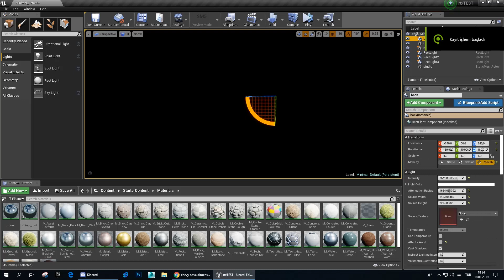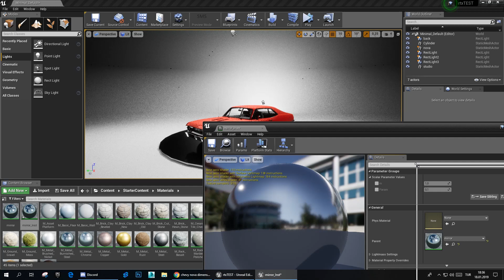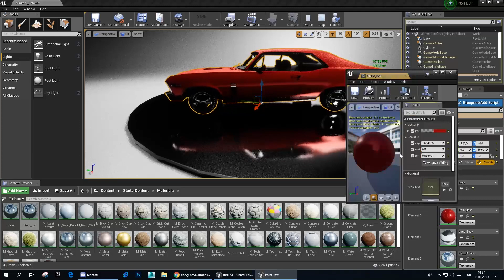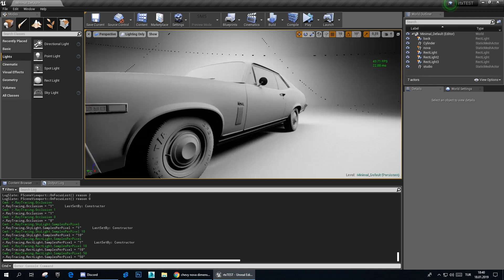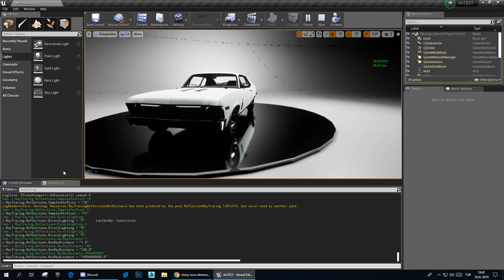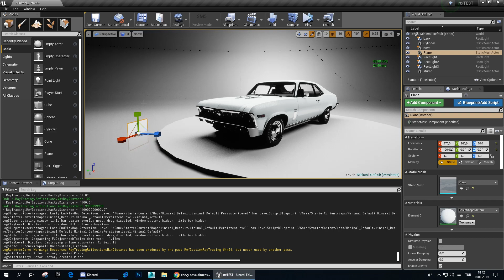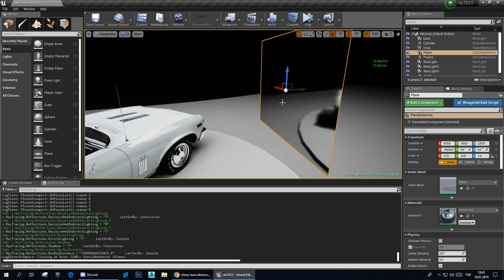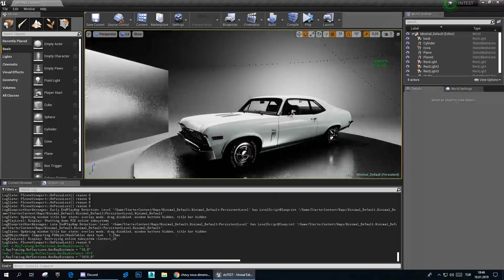UE4.22 DXR (devrendering)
testing devbranch with area lights